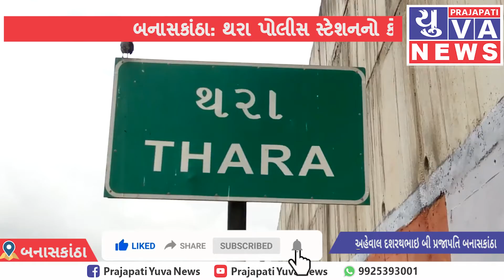બનાસકાંઠા: થરા પોલીસ સ્ટેશનનો કોસ્ટેબલ 18000 લાંચ લેતાં રંગે હાથે પકડાયો. એસીબીની સફળ ટ્રેપ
બ્રેકીંગ ન્યૂઝ..

થરા પોલીસ સ્ટેશન વિસ્તારોમાં એસીબીની સફળ ટ્રેપ..

થરા પોલીસ સ્ટેશનનો કોસ્ટેબલ અમરાભાઇ દેસાઈ એસીબી ના સકંજામાં..

એસીબીએ પોલીસ કોન્સ્ટેબલને રંગે હાથે 18000 લાંચ લેતાં પકડાયો...

આરોપીએ ફરિયાદીને જુગારના કેસમાં પોલીસ સ્ટેશનમાં ખોટી રીતે હેરાનગતિ નહીં થવા દે તે માટે માંગી હતી લાંચ...

તેરવાડિયા વાસ નાકે એસીબી દ્વારા વોચ ગોઠવી આરોપી અમરાભાઇ દેસાઈ પોલીસ કોન્સ્ટેબલને રંગેહાથ ઝડપ્યો...

જાગૃત નાગરિક દ્વારા જાણ કરાતા પોલીસ કોન્સ્ટેબલ એસીબી ની ટ્રેપમાં ફસાયો...

રિપોર્ટ: દશરથભાઇ બી પ્રજાપતિ બનાસકાંઠા